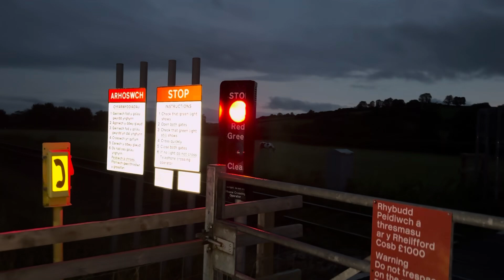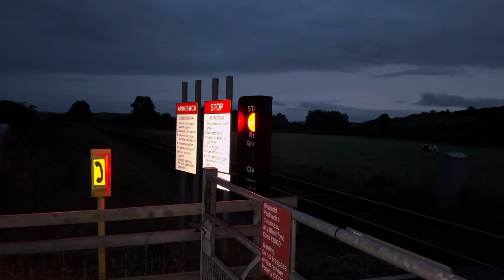Ty Ddu (MWL) Userwork Level Crossing (Powys) Saturday 17.08.2024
21:01 Passed at 21:11 (10L) 2M12 Transport for Wales From, Swansea to Shrewsbury, 153968/153382.

Line: Heart of Wales Line Between, Pen-Y-Bont & Dolau Stations.

Timetable Used: Dolau.

Featuring: ​⁠@FlashingRedProductions & @UKLCSandT.